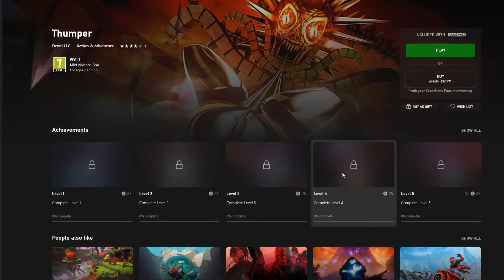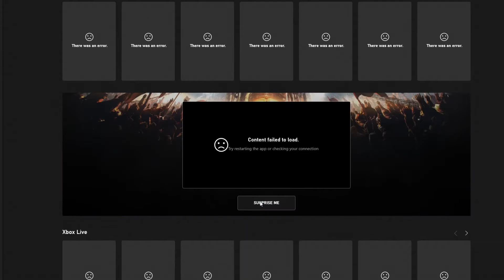Thumper - GamePass Roulette #100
*Description*

Thumper is rhythm violence: classic rhythm-action, blistering speed, and brutal physicality. You are a space beetle. Brave the hellish void and confront a maniacal giant head from the future.

GamePass Roulette: In this series I will be playing games from Xbox Game Pass. I will let the store decide what I play. I hope to get my money's worth by playing these games.

Cheers.

No Atrificial Music added.
No Sugar.
Gluten Free.